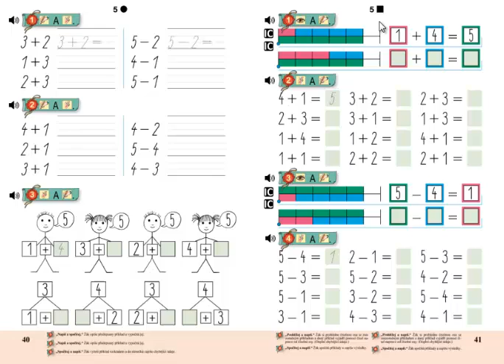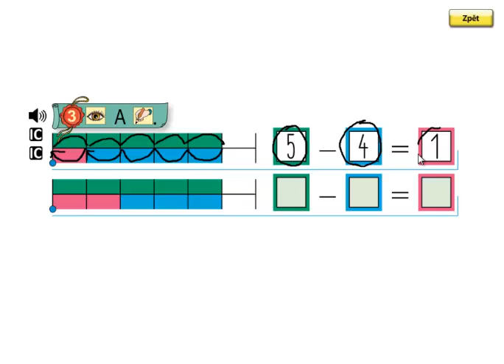Matýskova matematika 1.díl, strana 41, cvičení 3